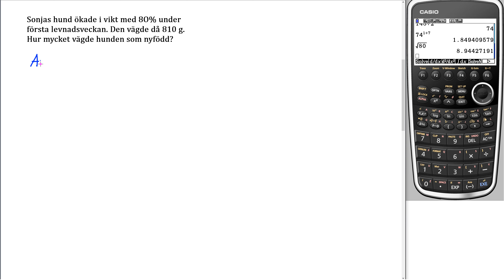Matematik 5000+ 2abc Uppgift 2306 för reviderad ämnesplan 2021